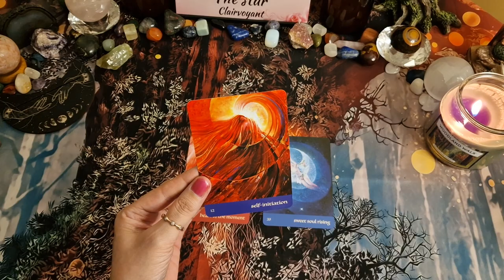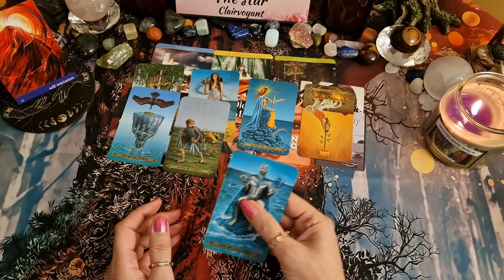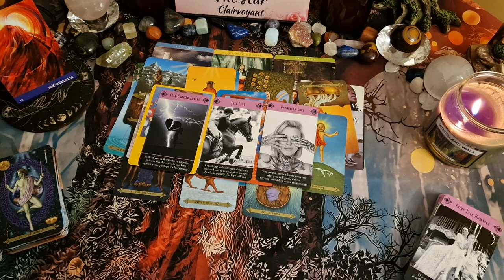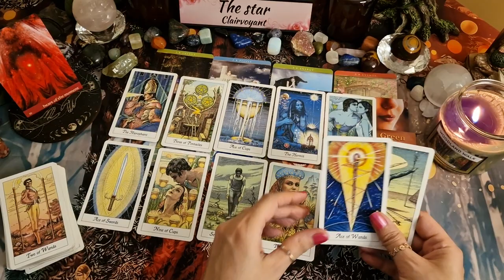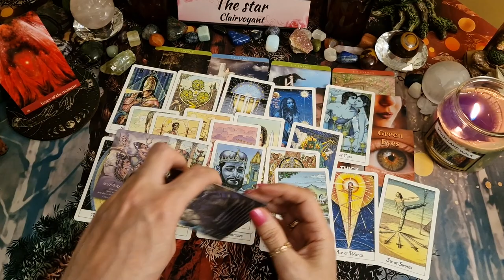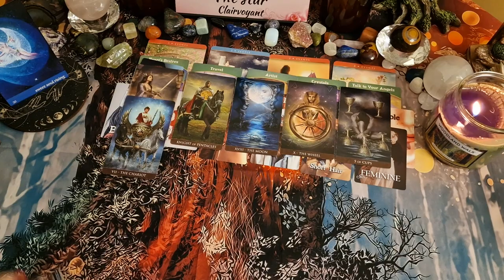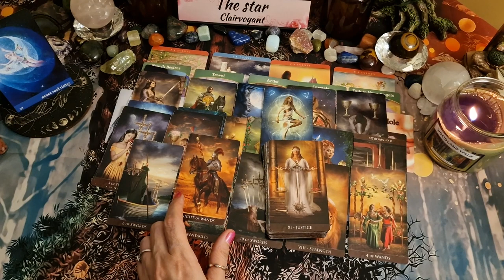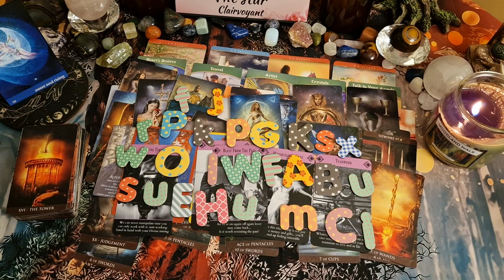❤️ All about your soulmate, what do they look like? and how will you meet them? ❤️ 😍😉😳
In this pick a pile tarot I will look at who you soulmate is what the look like and how you will meet them.

Intro-0:00
Pile 1-1:22
Pile 2-33:16
Pile 3-1:10:58 song- Jennifer Lopez On my way

🌟🌟🌟✡️☪️🔯  PERSONAL READINGS 🔯☪️✡️🌟🌟🌟